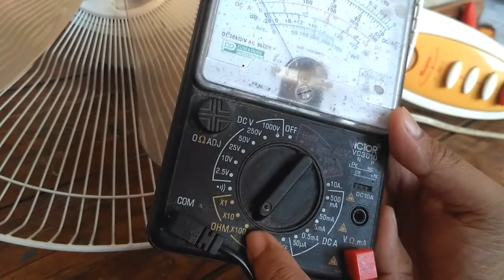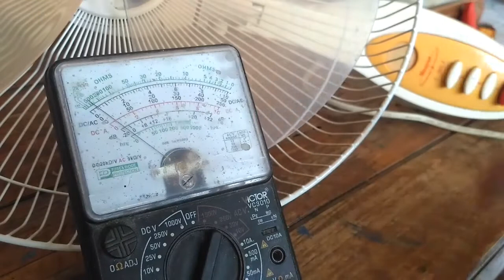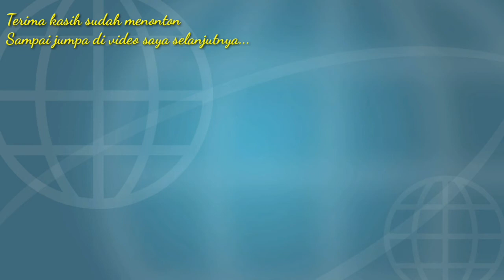Belajar Memperbaiki Kipas Angin Maspion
Buat sobat yang mau belajar secara lengkap bagaimana memperbaiki kipas angin bisa melihat video ini, tapi endingnya ituloh.. harus ganti semua heeheehee...